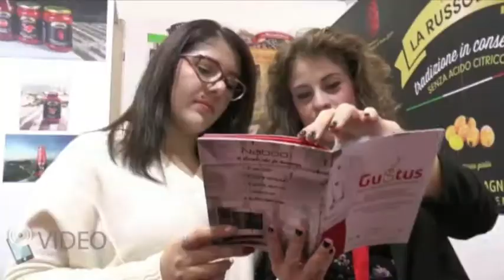Video Informazioni TV - Molino Braga - GUSTUS 2018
Interviste alla quinta edizione del Gustus, salone professionale dell' agroalimentare, enogastronomia e tecnologia.
Mostra D' Oltremare Napoli.